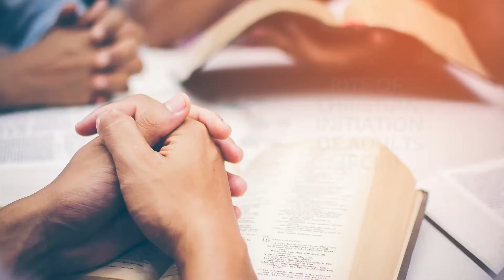Adult Faith Formation Campaign - Office of Christian Initiation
Office of Christian Initiation Director Dr Carmel Suart introduces how the Archdiocese provides support and training for parishes conducting the Rite of Christian Initiation program.